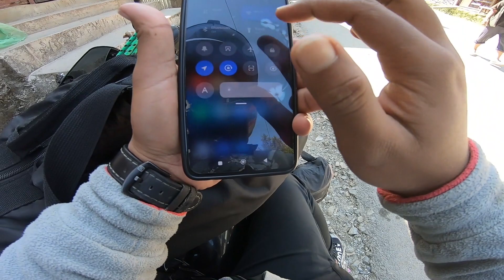Day➡4:Returning Back To Home || Rukum Ride || Vlog 62 || Ajay Dangi Vlogs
Gears:
Action Camera: GoPro Hero 7 Black
Mobile: POCO X3 Pro
Bike: Pulser 150 TD
Laptop: Dell i5
Edit on: Premiere Pro
Thumbnail On: Adobe Photoshop 2019